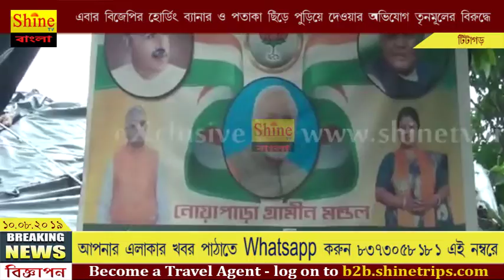টিটাগড়ে বিজেপির হোর্ডিং ব্যানার ও পতাকা ছিঁড়ে পুড়িয়ে দেওয়ার অভিযোগ তৃণমূলের বিরুদ্ধে